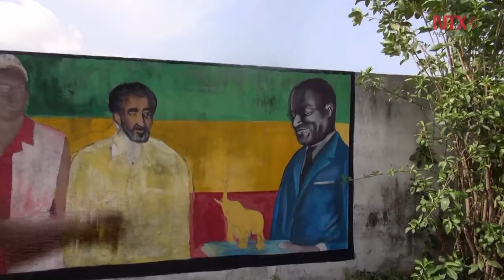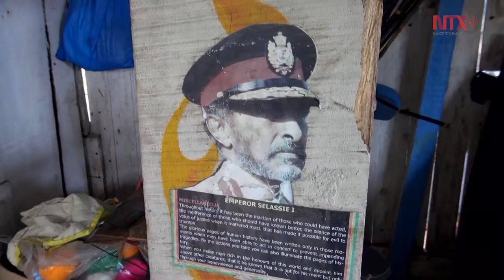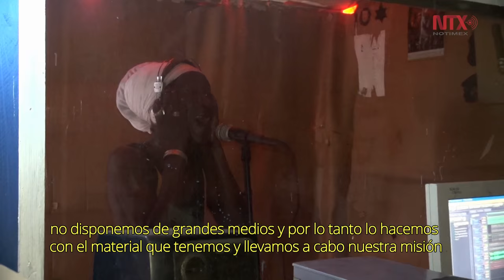Port-Bouët, sede de una de las comunidades rastafari más grandes en África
En Port-Bouët, un barrio periférico de Abiyán, la capital económica de Costa de Marfil, vive una gran comunidad rastafari, formada por unos 800 miembros